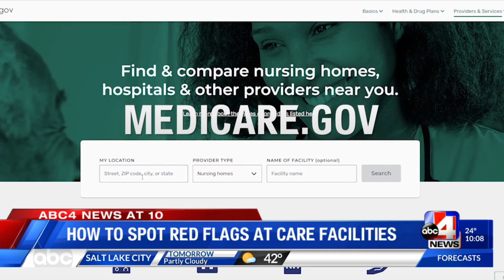How to spot red flags at an assisted living home facility